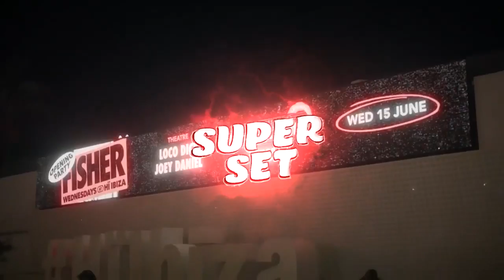TECH HOUSE MIX 2023 - FEVEREIRO VOL.8 - FISHER , JAMES HYPE , SONNY FODERA , VINTAGE CULTURE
❌ Me siga no Instagram : @trevizanmusic_

Se você é um amante da música eletrônica, você está no lugar certo! Meu canal é dedicado aos melhores sets de Techno House do momento, atualizados diariamente para garantir que você tenha sempre a melhor seleção de músicas.

Aqui, eu me esforço para fornecer um ambiente onde você possa se sentir em casa e se perder nas batidas energéticas e nos sons envolventes. E o melhor de tudo é que eu sempre trago novidades fresquinhas para você, com músicas selecionadas cuidadosamente de artistas renomados e emergentes.

Juntos, podemos fortalecer essa cena eletro ao redor do mundo.